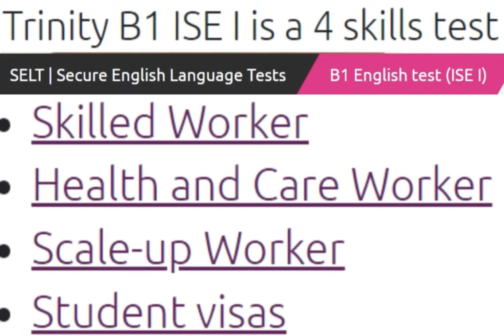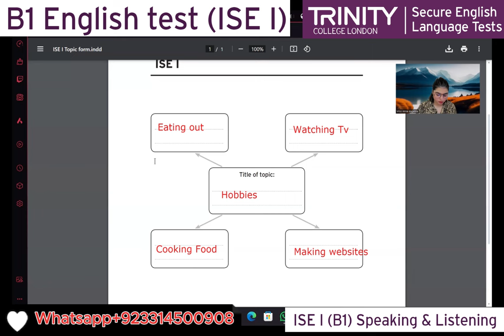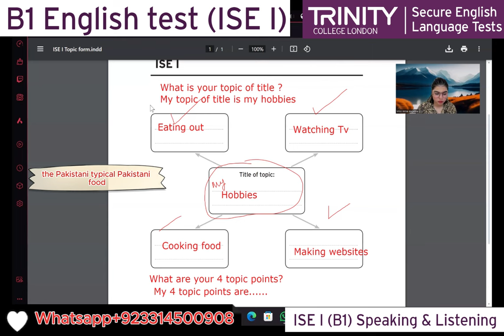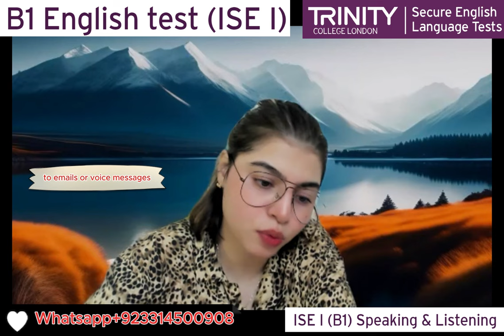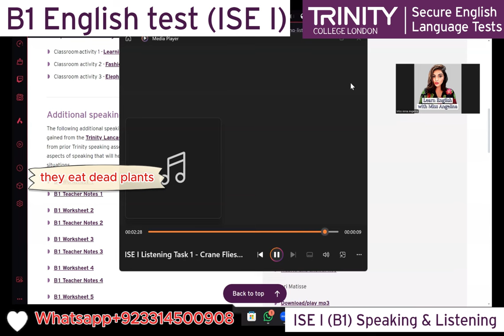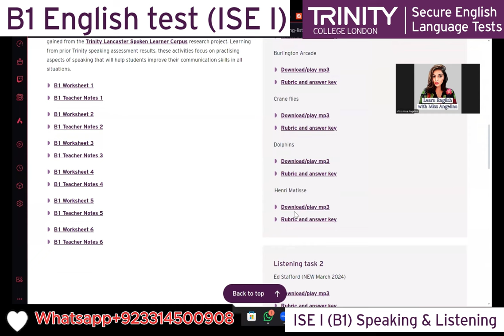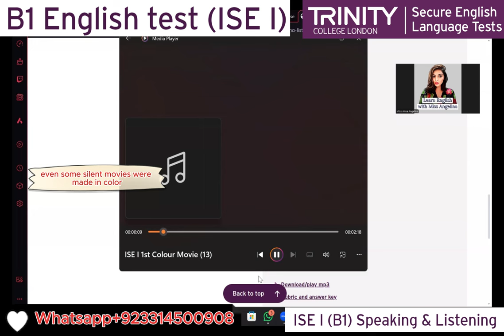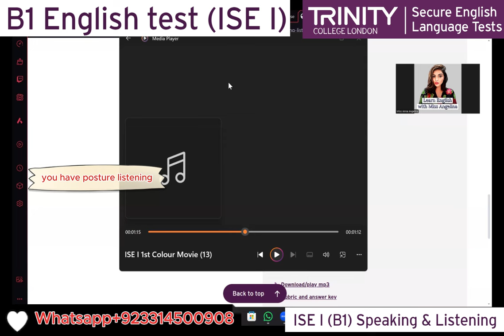Full (B1) Speaking & Listening Skilled Worker Visa || ISE 1 Trinity College London